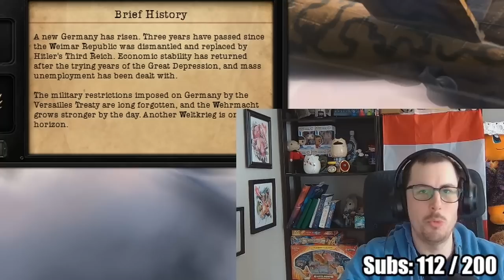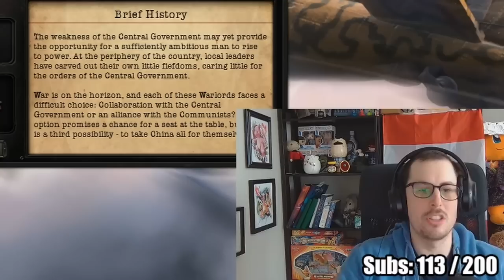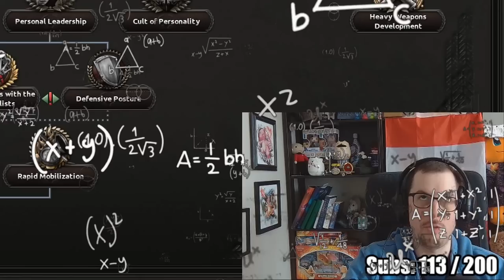HOI4 Z2A - Yunnan Almost Drove Me Bonkers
It's here, HOI4 Z2A inspired by @iSorrowproductions and @Bitt3rSteel A2Z series we begin at the back of the alphabet with Yunnan! Can I lead this nation to victory or could this be a Rambler Fail? Hearts of Iron 4